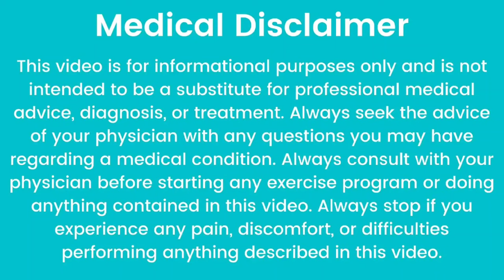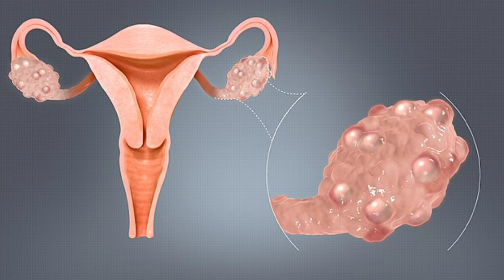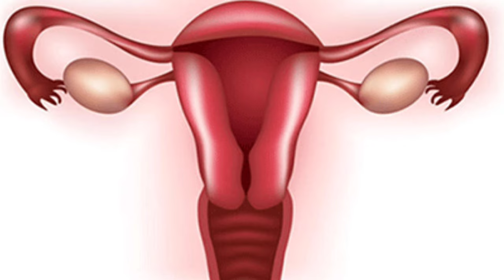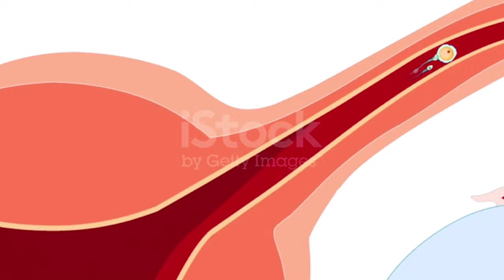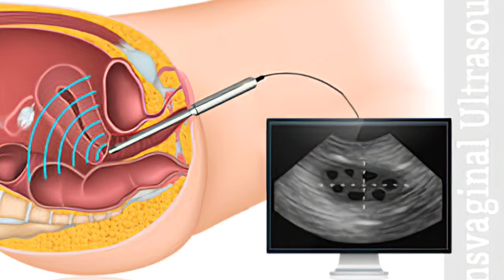Letrozole Tablets ke bad $ex kab kre.जल्दी प्रेग्नेंट🤰 होने के लिए कब तक रहेगा💯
Letrozole Tablets Use ke bad $ex kab kre.जल्दी प्रेग्नेंट🤰 होने के लिए कब तक रहेगा💯 @DrBabitaRathore.

 हेलो फ्रेंड आज के इस वीडियो में हमने बात की कि जल्दी प्रेग्नेंट होने के लिए कब साथ में रहना चाहिए इसी के बारे में वीडियो में विस्तार से जाना के वीडियो को पूरा देखें धन्यवाद.
एक महिला जल्दी से गर्भधारण किस तरह से कर सकती है. जब भी एक महिला प्रेग्नेंट नहीं हो पाती तो बहुत ज्यादा परेशान हो जाती है फिर वह सोचती कि मैं जल्दी प्रेग्नेंट होने के लिए क्या करूं. लेट्रोजोले टेबलेट कंसीव कराने में किस तरह से हमारी मदद करती है. लेट्रोजोले टेबलेट लेने का सही तरीका क्या होता है. लेट्रोजोले टेबलेट लेते समय क्या-क्या सावधानियां रखना है. लेट्रोजोले टेबलेट के फायदे. लेट्रोजोले टेबलेट के नुकसान. लेट्रोजोले टेबलेट कितनी मात्रा में ली जा सकती है. लेट्रोजोले टेबलेट कितने दिनों तक दी जाती है. लेट्रोजोले टेबलेट लेने के बाद ओवुलेशन कब होता है. लेट्रोजोले टेबलेट कितनी मात्रा में ली जा सकती है.DrBabitaRathore.Missbabitarathore.

Video link